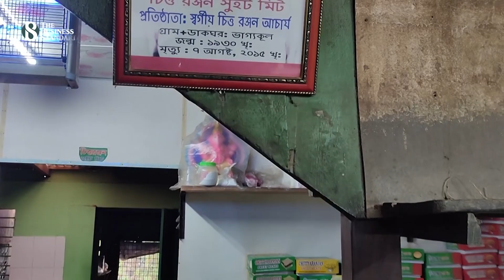মুন্সিগঞ্জের ভাগ্যকুলের ঘোল কেন জনপ্রিয়? | The Business Standard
কথায় আছে, দুধের স্বাদ ঘোলে মেটানো। এই স্বাদ নিতে চলে আসতে পারেন মুন্সিগঞ্জের শ্রীনগর উপজেলার ভাগ্যকুল বাজারে। দই, লেবু, লবণ, দুধসহ আরও কিছু বিশেষ উপকরণ দিয়ে বানানো এই ঘোল ভোজনরসিকদের কাছে বেশ জনপ্রিয়।